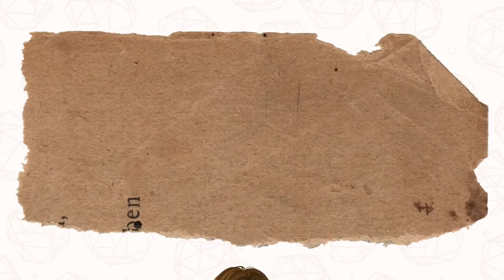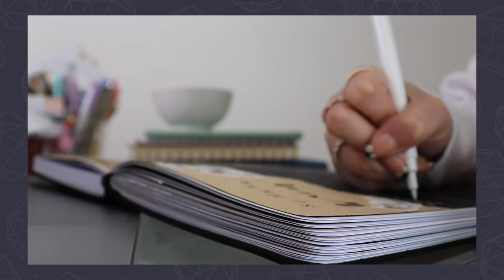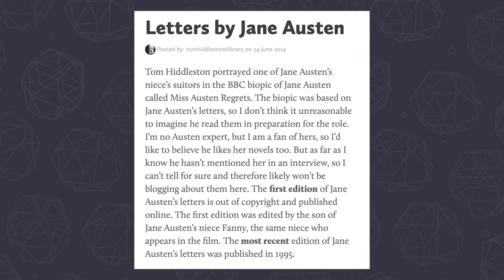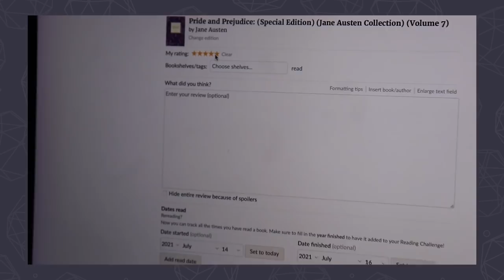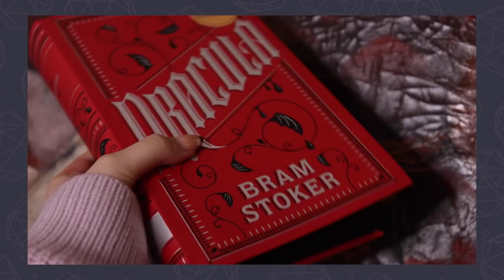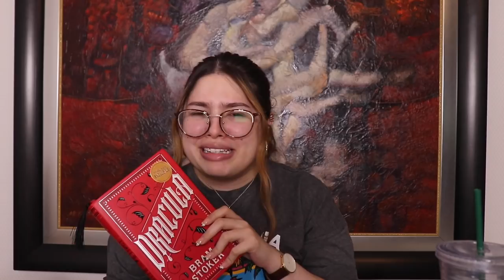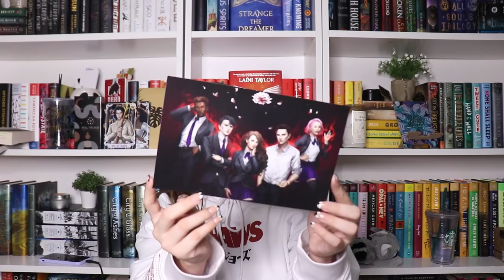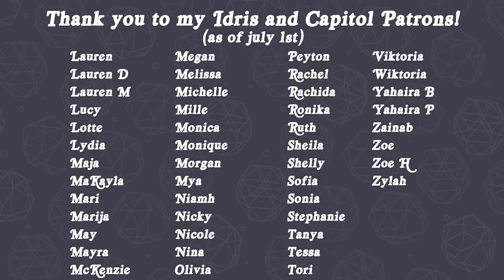i read tom hiddleston's favorite books (and tell me why this happened)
Bright Cellars is the monthly wine club that matches you with wine you'll love. Get started by taking the taste palate quiz to see your personalized matches.

Hi friends! Today, I read Tom Hiddleston's Favorite Books, and tell me why this happened... This is my first try at celebrity book recommendations and today it's time for Tom Hiddleston to go through the test. I read some of his favorite books, all the way from The Great Gatsby to Dracula! I hope you enjoy me reading some Classic books for the first time 👀

When browsing for books to read, I always look for book reviews. Reading vlogs have become some of my absolute favorite videos to film so I had to try out reading like a celebrity. This time we've got Tom Hiddleston, more commonly known as Loki from Marvel, Crimson Peak, Kong: Skull Island, and more! The concept is simple: you set a TBR based on celebrity's favorite books and read them. Booktube has buzzed about these books… Let’s see if I’ll enjoy them. The video has a book talk / book review portion at the end that is completely spoiler free, as well as live reactions and a book haul/book unboxing portion unboxing the May 2021 Fairyloot box. I hope you guys enjoy this one and come out with one more book to add to your TBR and some good book recommendations for 2021!

📘 Book of the Month (Use code MELREADS to get your first book for $9.99)